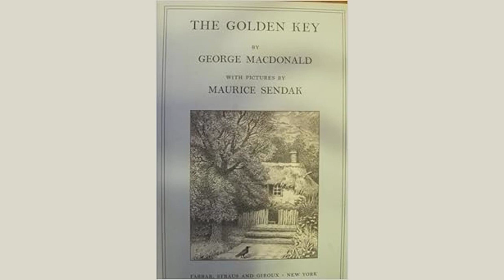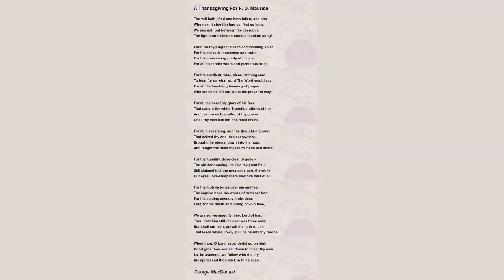A Thanksgiving For F. D. Maurice by George MacDonald - Poem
A Thanksgiving For F. D. Maurice by George MacDonald

The veil hath lifted and hath fallen; and him

        Who next it stood before us, first so long,

        We see not; but between the cherubim

        The light burns clearer: come--a thankful song!

        Lord, for thy prophet's calm commanding voice,

        For his majestic innocence and truth,

        For his unswerving purity of choice,

        For all his tender wrath and plenteous ruth;

        For his obedient, wise, clear-listening care

        To hear for us what word The Word would say,

        For all the trembling fervency of prayer

        With which he led our souls the prayerful way;

        For all the heavenly glory of his face

        That caught the white Transfiguration's shine

        And cast on us the reflex of thy grace--

        Of all thy men late left, the most divine;

        For all his learning, and the thought of power

        That seized thy one Idea everywhere,

        Brought the eternal down into the hour,

        And taught the dead thy life to claim and share;

        For his humility, dove-clear of guile;--

        The sin denouncing, he, like thy great Paul,

        Still claimed in it the greatest share, the while

        Our eyes, love-sharpened, saw him best of all!

        For his high victories over sin and fear,

        The captive hope his words of truth set free;

        For his abiding memory, holy, dear;

        Last, for his death and hiding now in thee,

        We praise, we magnify thee, Lord of him:

        Thou hast him still; he ever was thine own;

        Nor shall our tears prevail the path to dim

        That leads where, lowly still, he haunts thy throne.

        When thou, O Lord, ascendedst up on high

        Good gifts thou sentest down to cheer thy men:

        Lo, he ascends!--we follow with the cry,

        His spirit send thou back in thine again.